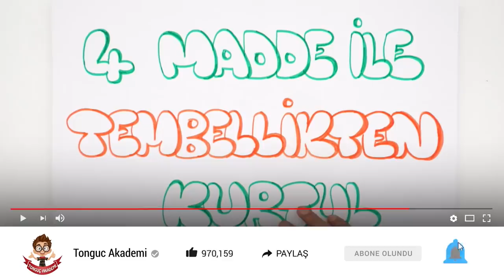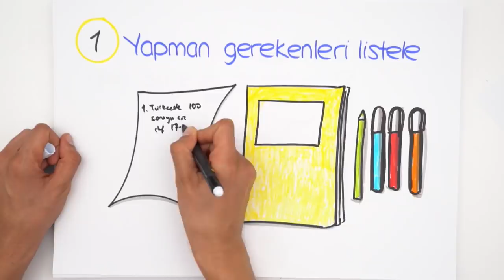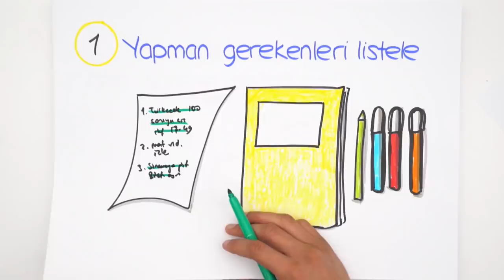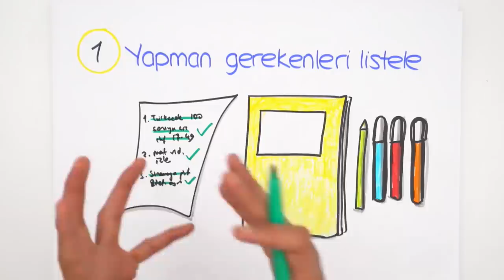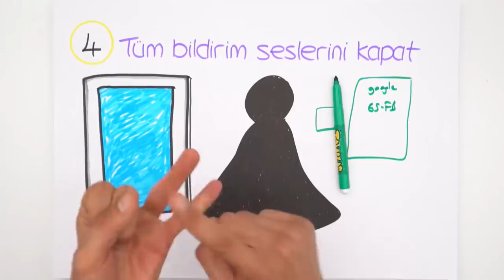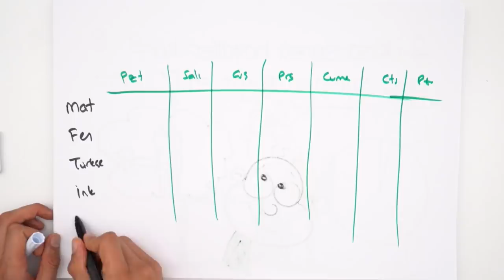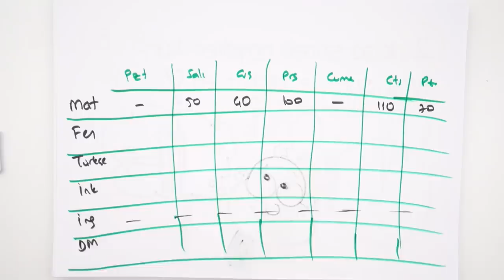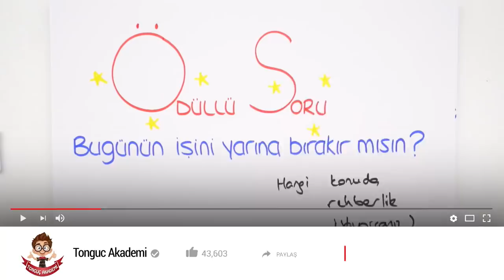4 Madde ile Tembellikten Kurtul!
4 Madde ile Tembellikten Kurtul! Sürekli erteliyorum, canım hiçbir şey istemiyor, sorumluluklarım gözümde büyüyor, diyorsan bu video tam sana göre!😊
📍Yapman gerekenleri listele 1:29
📍 Kısa süreli hayaller kur, ama süreye dikkat et! 2:37
📍Büyük işleri önce parçalara ayır. 3:52
📍Tüm bildirim seslerini kapat. 4:38